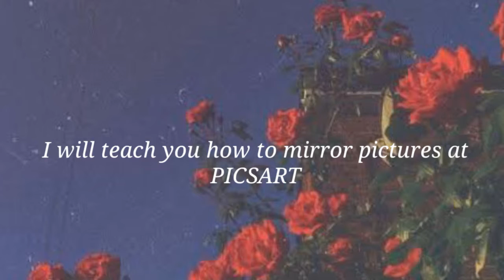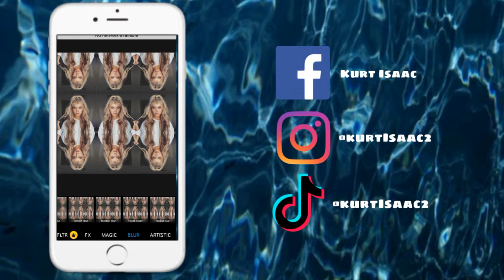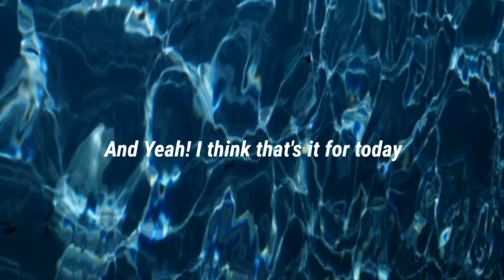How to mirror photo ( Picsart)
Hola guys, It's me your Kurt back with another video! And for today's video I'll teach  you how to MIRROR pictures using PICSART.

see you to another video guys! bye